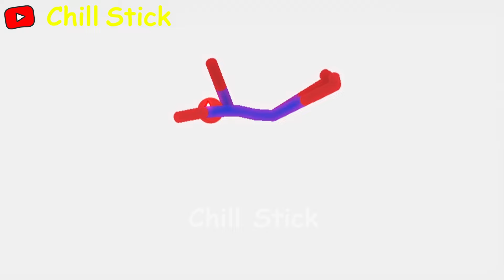Best Falls | Stickman Dismounting Compilation Best Funny Moments